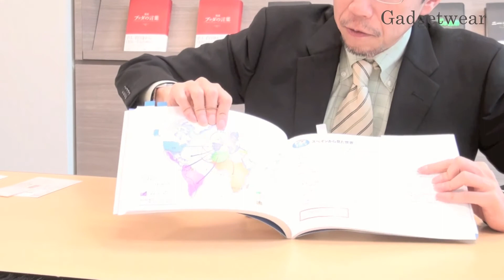【編集者語る #67】最新 世界情勢地図 | Gadgetwear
書籍『最新 世界情勢地図』（ディスカヴァー・トゥエンティワン）ができるまでを担当編集者がお話しします。

最新 世界情勢地図